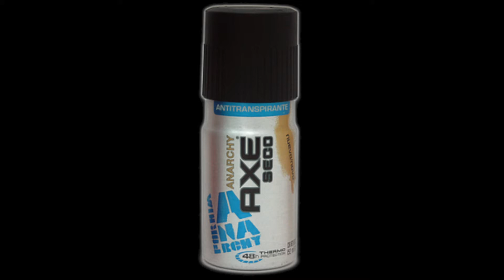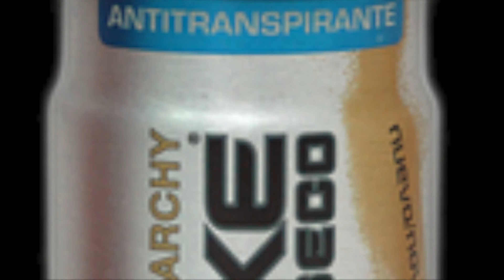# 62. Los Cosmeticos y los Quimicos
Si desean conocer a cerca de nuestro programa pueden contactarnos al numero

Si disfrutaron de este video por favor denle “ pulgar arriba “ compartan con sus amigos, déjenme saber sus inquietudes, suscríbanse a mi canal, de esta forma estarán al tanto de todos mis videos de salud, recetas, cuidados de la piel, etc.
Pueden seguirme a través de Facebook, Instagram, Twitter y mi pagina web

Lily y Salud es un canal con propósitos informativos,  no pretendemos diagnosticar, tratar, curar o aliviar ninguna enfermedad o condición medica, recuerde que usted debe consultar con su medico antes de tomar cualquier decisión.

Gracias a todos por apoyarme y no olviden dejarme sus inquietudes